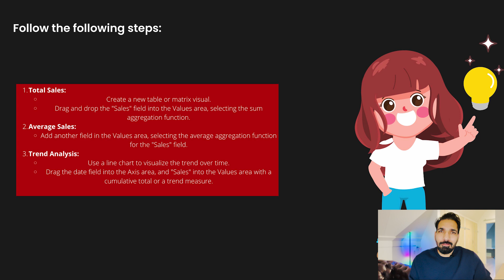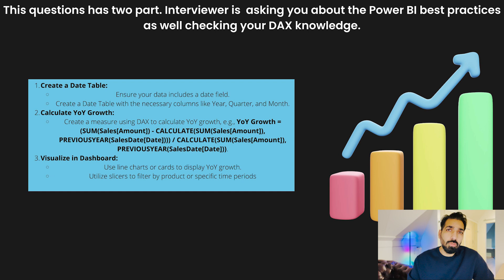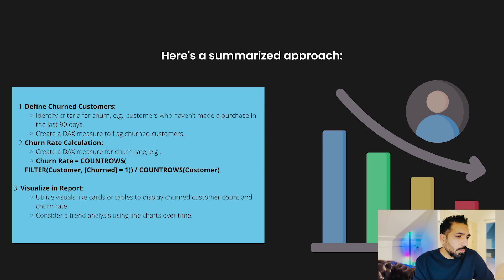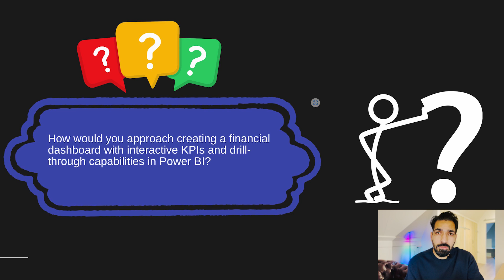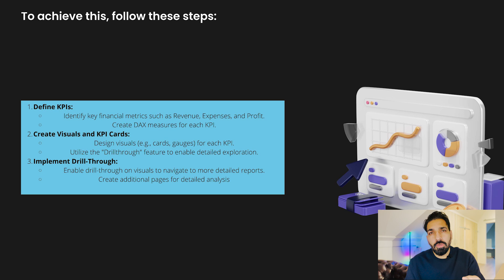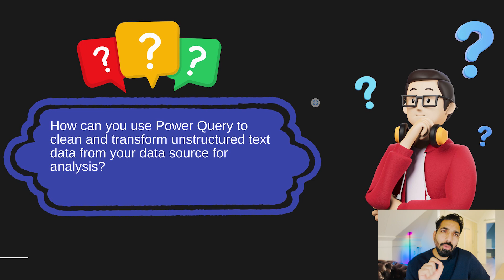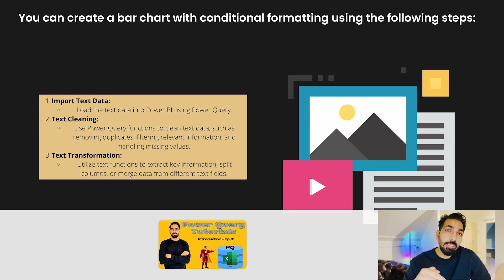Scenario based Power BI Interview questions and answers - Ep03